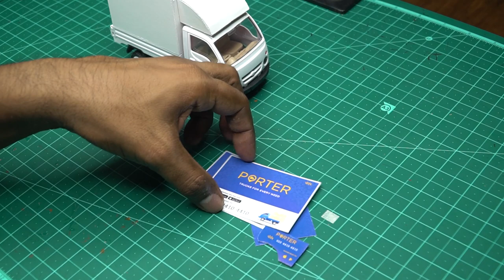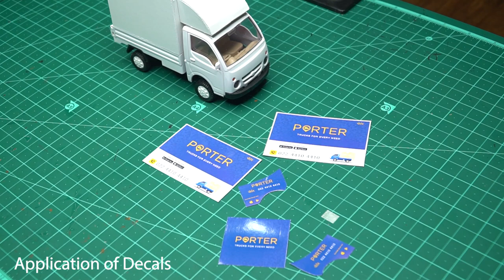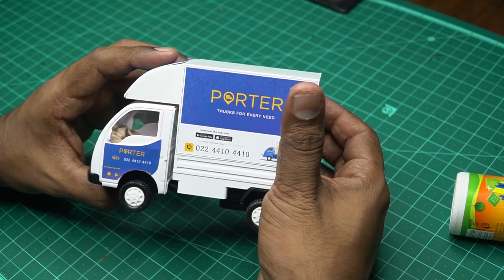Centy Ace Cargo customised to Tata Ace Porter | Porter Trucks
Porter is on a journey to optimise
logistics and fleet management using cutting edge technology
Porter started off as a platform to address inefficiencies in the last mile logistics sector and transform the way goods are transported around cities, enabling lakhs of businesses move anything on-demand. It have grown manyfold since then, positively impacting the productivity of businesses, creating tremendous value for their partner-drivers and delivering happiness to a growing list of five cities.
Here I have tried to Replicate the common tempo model seen in Porter Service Tata Ace using Centy toys ACE CNG Cargo . I hope you guys will like it.

Its all about Unboxing ,Reviews and Daily vlog related to Car,mods on my VW polo Etc.
I do love to travel and vlog their as my hobby
I highly appreciate you liking my videos
I do read all the comments and try to reply you all.
Kindly like my facebook page too as mention below in the link
So

Gear:
SonyA6300